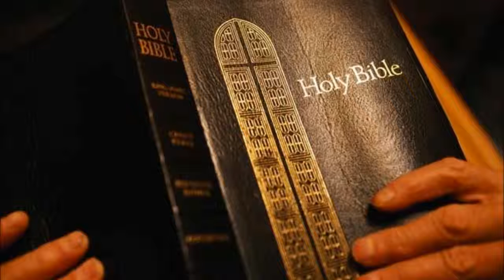Joel King James Bible Non-Dramatized